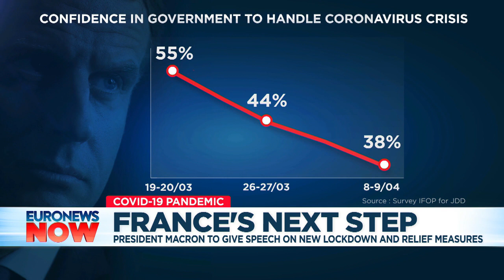Coronavirus: France death toll 14,400 ahead of Macron speech on lockdown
Elsewhere in Europe, UK Prime Minister Boris Johnson was released from hospital on Sunday. …